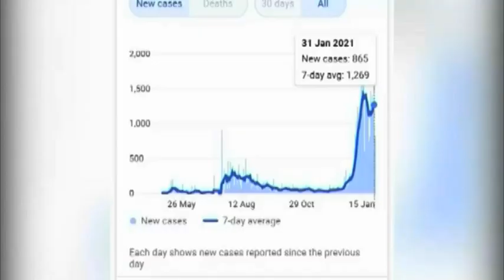152 Vaccinated against COVID-19 thus far